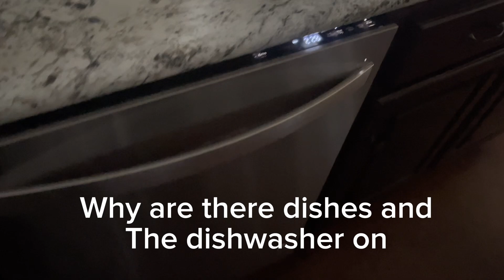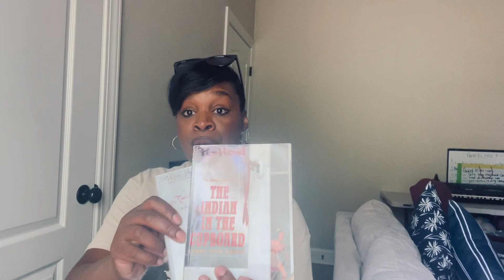Summer Ideas for Moms/ Mini Vlog/ Graduation/ shopping with Mom / sit down talks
Vlog/ Empowerment/ Sahm needs/ deployment updates

I hope you enjoy my vlogs and other videos. I’m very new to YouTube but I’m not new to social media, I’m on Facebook and Twitter , instagram and tiktok. I also have a blog.  I love to write and you can probably figure that out by the way I randomly chit chat.

I’m in my 40’s, I’m from the south , I am a wife and mother.  I have been searching for mom’s in their 40’s on YouTube. Where are you bc I’m looking.

I’m a homeschooling mom, untraditional. We attend a homeschool co- op . Some parents talk about socializing children is best. We are involved in the most social homeschool group of all time. It’s been fun.

My husband is in the military. My two oldest sons are in college, the 3 in the middle are in elementary/ intermediate and the baby is 2.

My name is pronounced Tee Sha. I’m 5’7 , my hair is natural and black. My parents are pastors and my mom is a hairstylist.

I worked as a public relations director for many years before becoming a Sahm.

Facebook.com/ BasicallyTesha
Instagram.com/BasicallyTesha
TikTok.com/@basicallyimtesha
BasicallyTesha.org